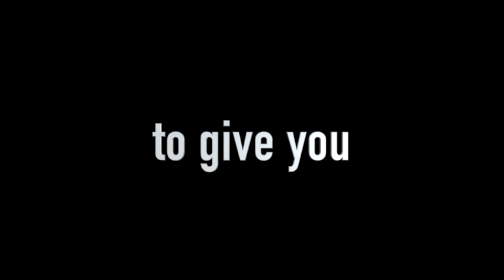Channuka Medley - Folkadu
Happy Channukka from Folkadu

Yael Gat - Trumpet
Simon Japha - Accordion
Doron Furman - Darbuka

Mixing & Mastering - Doron Furman
Video editing - Yael Gat